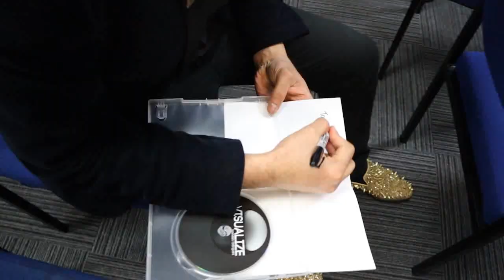Magicians Vs Magicians - Round 1.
Here is a vlog that a lot of you have been waiting for ,, This is the magic night that i put on with the help of Dawud ( @dawudmagician) and Paul regan (@paulreganmagician). thanks to all of you that came down to support this ,
It gives magicians a chance to perfrom  and try out stuff that they are working on,
C u at the next one everyone.
Location : The Jublie center, Leytonstone